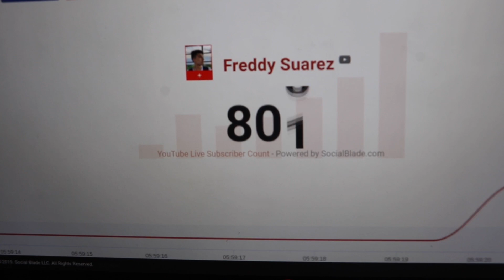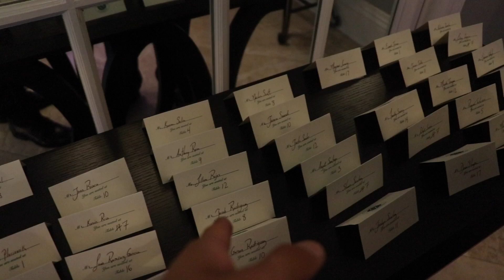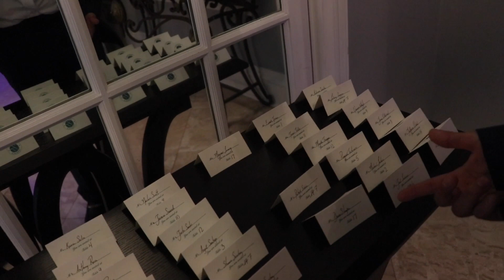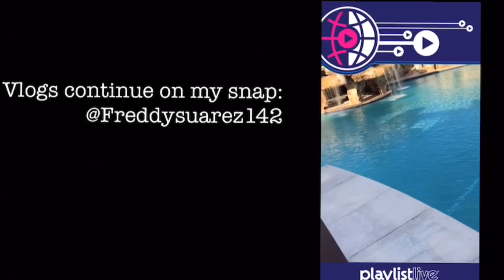Prom 2K19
Prom was amazing last night and also finally got a sponsor by SeatGeek

MY CODES
• “FREDDYSUAREZ” - SeatGeek (tickets)
$20 off your purchase